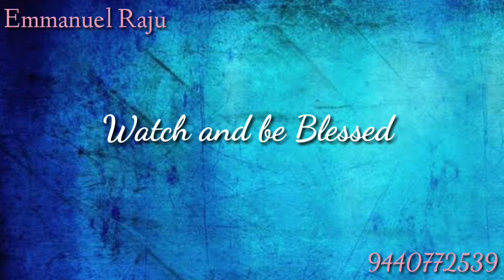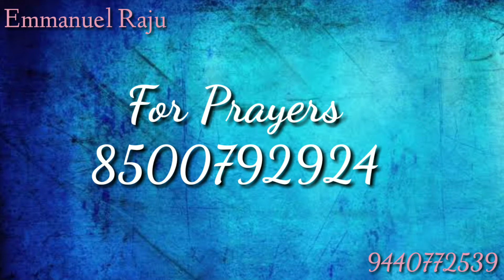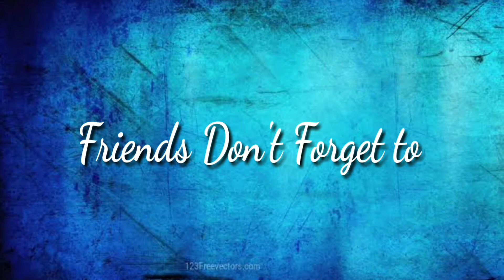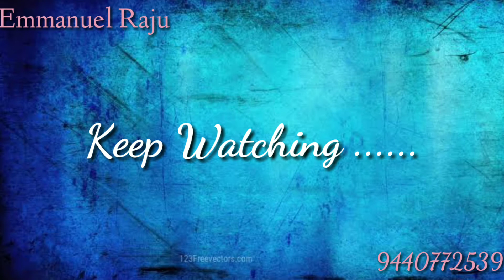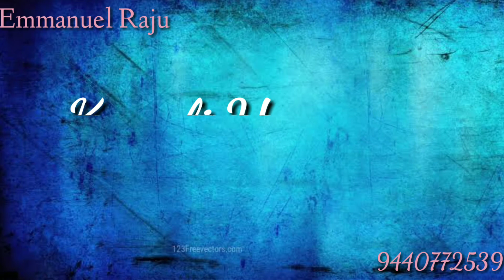Nikistamainadhi christian Song with lyrics by Emmanuel Raju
Song Nikistamainadhi
Sung by Emmanuel Raju
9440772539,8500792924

నీకిష్టమైనది కావలి దేవునికి
బలి అర్పణ కోరలేదు దేవుడు||2||
ప్రభు మనసు తెలుసుకో
వాక్యాన్ని చదువుకో

కయ్యూను అర్పణ తెచ్చాడు దేవునికి
హేబేలు అర్పణ నచ్చింది దేవునికి ||2||
అర్పించు వాటికంటె అర్పించు మనిషి ముఖ్యం
ఆర్పించువాటికంటె ఆర్పించు మనసు ముఖ్యం
నచ్చాలి మొదట నీవే కావాలి మొదట నీవే

దెహాన్ని దేవునికి ఇవ్వాలి కానుకగా
క్రిస్తేసువలె దేహం అవ్వాలి యాగముగా
నీ ధనము ధాన్యము కంటే
ఒక పాపి మార్పు ముఖ్యం ||2||
ప్రకటించు క్రీస్తు కొరకే
మరణించు పాపి  కొరకే||2||

మన ప్రభువును రక్షకుడైన యేసుక్రీస్తు నామములో మీ అందరికీ నా వందనములు.
క్రైస్తవ పాటల రచయితలకు, క్రైస్తవ సంగీత దర్శకులకు ప్రత్యేకమైన కృతజ్ఞతలు.
నాయెక్క కోరిక ఈఛానల్ ద్వారా ఈ కడవరి దినాలలో  నా యెక్క పరిచర్య భారమును బట్టి నేను అనేక మందిని విస్వాసములో బలపర్చాలని నేను రచించి,స్వరకల్పన చేసి పాడిన పాటలు అలాగే మరి కొంతమంది రచయితలు రాసిన మంచి పాటలు ఈ చానల్ లో పాడి పెట్టియున్నాను ఒకవేళ మీ పాటలు ఏవిధముచేతనైన మీ పాటల హక్కులకు భగం కలిగించునట్లు మీకు అభ్యతరంగా ఉన్న యెడల దయతో మాకు సమాచారం అందించగలరు మీ కోరిక మేరకు ఆ వీడియోను తొలగించెదము.

2021 christimas action songs/christmas festival 2016/jesus birthday songs/New letest action songs/telugu christian christmas charoals/children christmas action songs